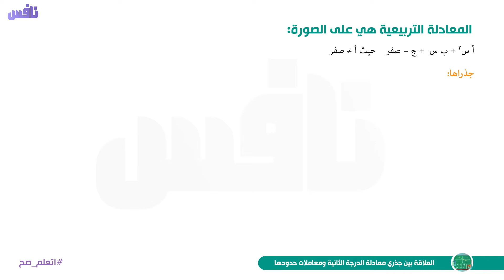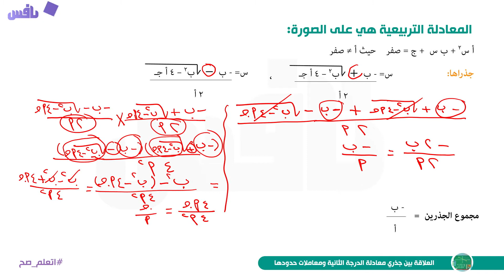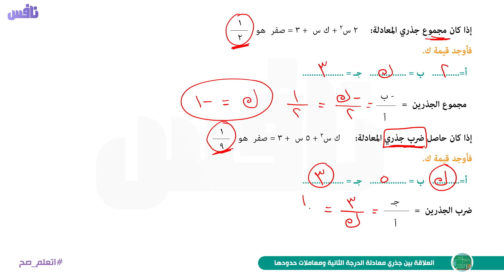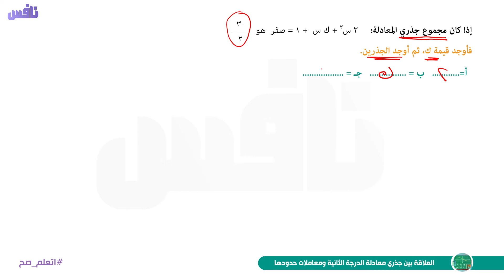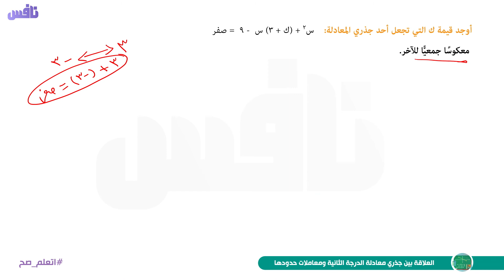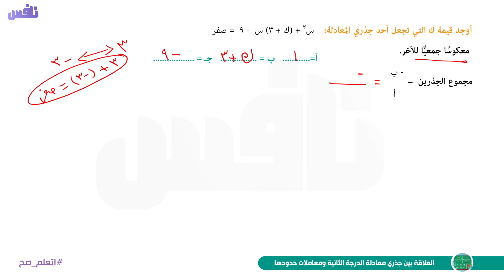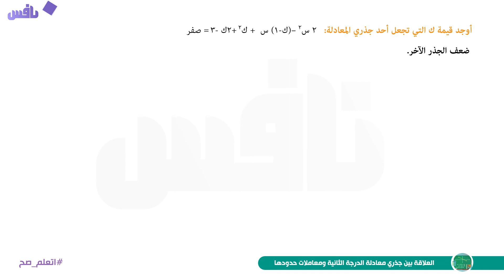العلاقة بين جذري معادلة الدرجة الثانية - رياضيات (جبر) الصف الأول الثانوي 2021 - تطبيق نافس